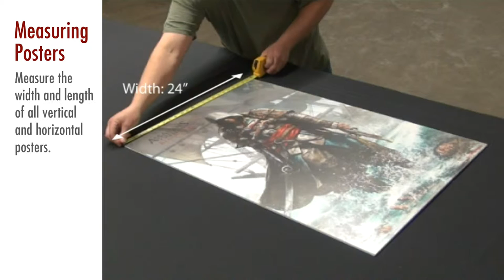How to Measure Your Poster to Fit Our Frames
When ordering a custom cut frame, you want to make sure that your measurements are exact to ensure that your custom frame is a perfect fit. In this video, we'll walk you through the steps to properly measure your poster to fit our frames perfectly before ordering.

for more picture frame ideas!